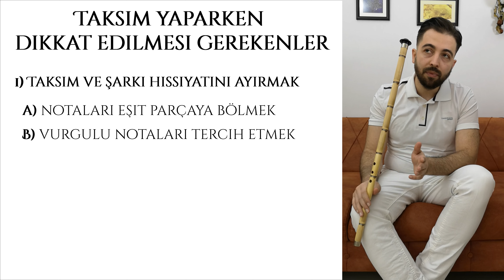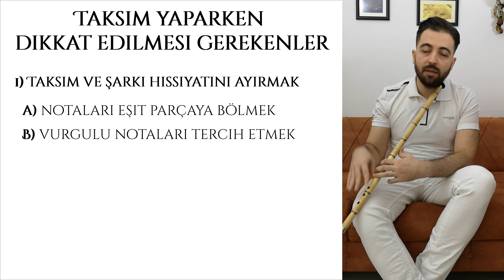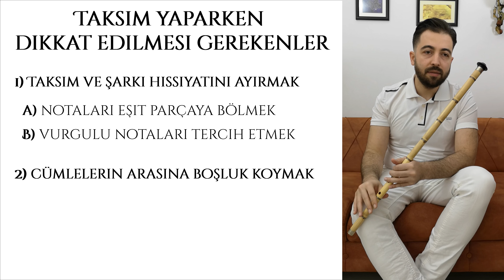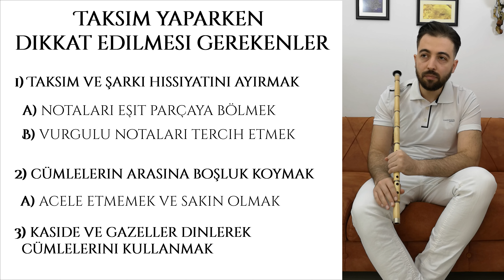Taksim Yaparken Dikkat Edilmesi Gerekenler ve Çok Yapılan Hatalar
Videoların devamı için destekte bulunabilir veya ayrıcalıklardan yararlanmak için bu kanala katılabilirsiniz